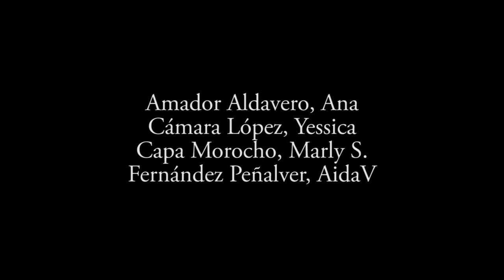KOKOLEOKO VIDEO BAILE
Kokoleokó mama, kokoleokó